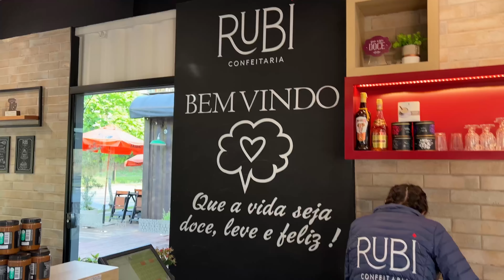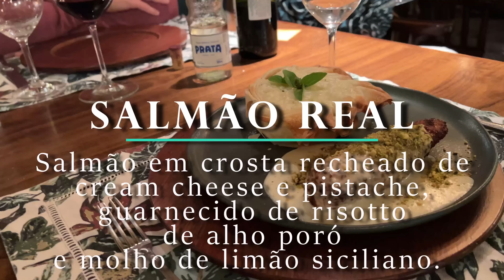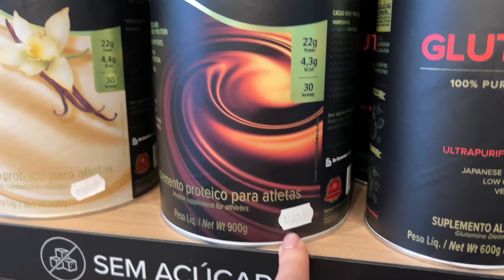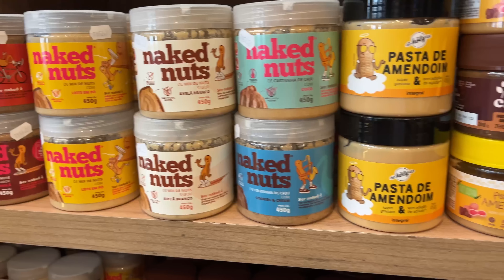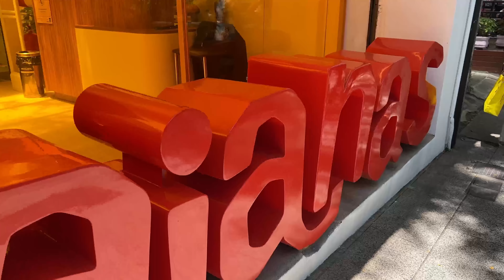Campos Do Jordão com a família | DICAS e passeios MARAVILHOSOS + FESTA CHIQUE EM SP 😱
Instagram Anna ⤵️